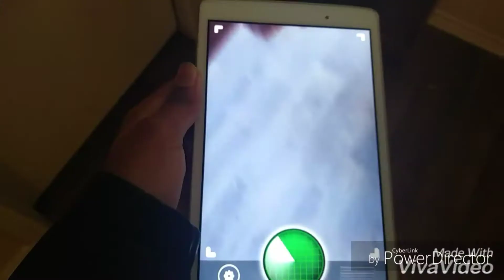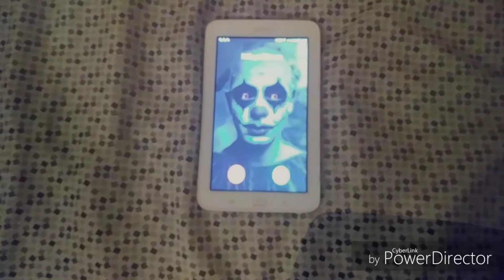Showtime S1 EP 2- Who Let The Ghosts In?